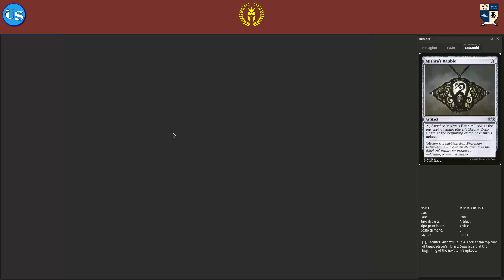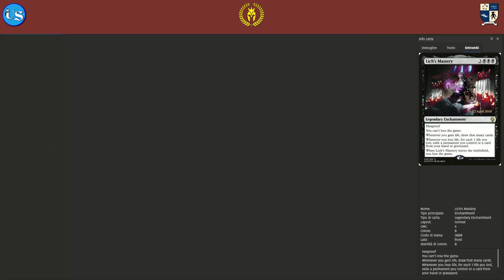Underground Sea - Cockatrice - Centurion - Elminster vs Sheoldred, the Apocalypse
Gameplay su Cockatrice, per il formato Centurion di Elminster, pilotato da Alessandro Rizzo vs Sheoldred, the Apocalypse, pilotato da Nicola Improta, con la partecipazione, per il commento, de Il Bazar di Via Latta.